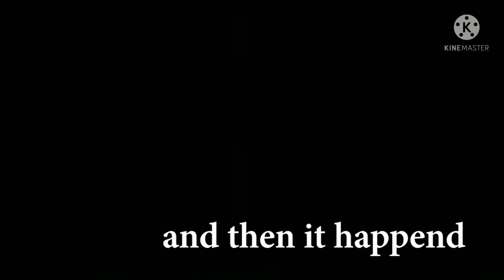Top 5 Anurag Kashyap Best Movies l Top 5 Anurag Kashyap Best Films l Anurag Kashyap Best Movies 💥🔥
Top 5 Anurag Kashyap Best Movies
Top 5 best Movies of Anurag Kashyap
Anurag Kashyap Movies
Anurag Kashyap
Gulaal Movie Review hindi
Gulaal Movie Review
Black Friday Movie Review in hindi
Wasepur in Hindi Review
Gang's Of Wasepur in Hindi Review